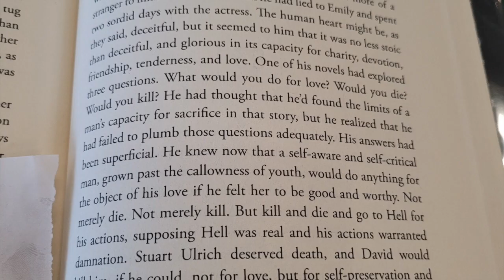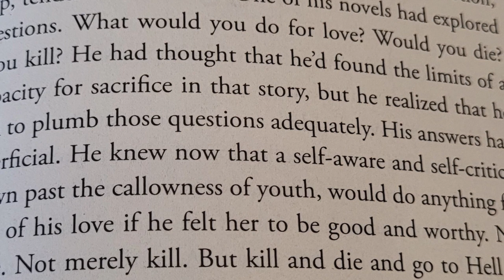The 2nd Worst Book I Read This Year || THE OTHER EMILY || RANT REVIEW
The Other Emily is a thriller book by Dean Koontz that doesn't thrill because the main character (who is only characterized by his intense obsession for one woman) spends all his action scenes inwardly monologuing about the injustices of life and love and blah blah blah. Too many characters; the overall plot of finding his missing love with the whispered advice of a serial killer sounds fun and high tense but boy get ready for a book filled with interviews with people who love to just sit down and talk. Sounds entertaining, right?
But the worst...the worst...the Sci-Fi...Oh Lawd, the Sci-Fi in this book...
Yikes and mega cringe.
One Star.

Hey readers and writers! Booktube and Authortube alike! It's me. Your girl. Your KC. How ya doing? Thanks for popping in and watching! Welcome to the channel dedicated to documenting my slow decent into madness reading terrible books and trying to finagle my way into publishing a book. I find good, nay, great books every now and then and you can bet I want to talk about them too! I do the usual bread-and-butter of Booktube: reading Wrap Ups; TBRs (to-be-read lists); I did the Booktube Newbie Tag and the Authortube Newbie tag! I do all those juicy challenges; book tags; and whatever nonsense I think of to film! I also post NaNoWriMo content; writing vlogs; and hopefully will do some live writing sprints! Whether you are a writer or reader, we all agree: books are awesome! I primarily read YA, Fantasy, and Thrillers, so if you have any book recommendations, let me know down below in the comments!

Goodreads: @booKCase